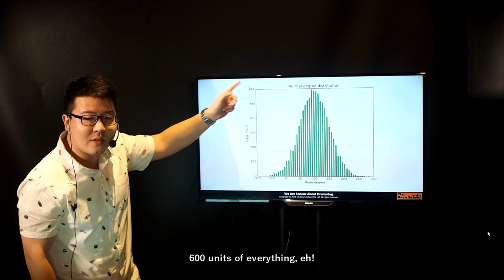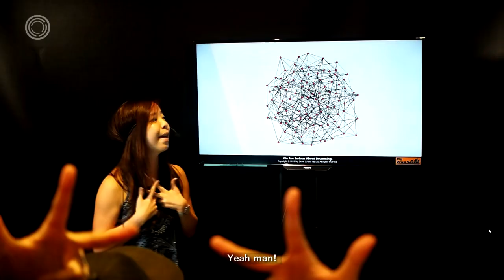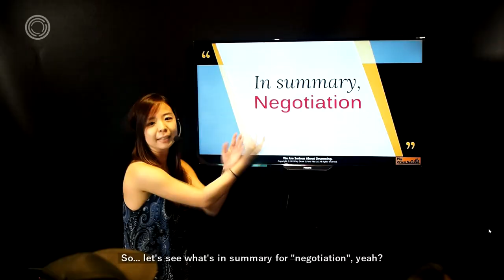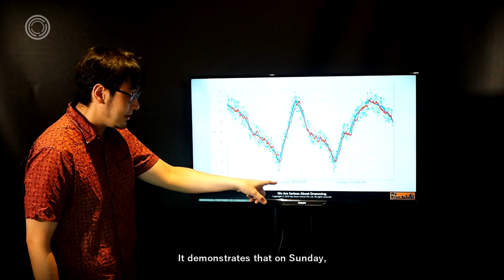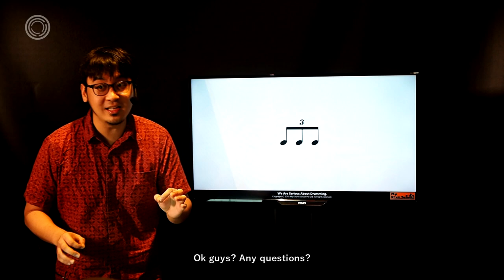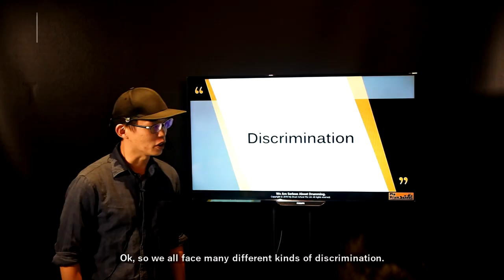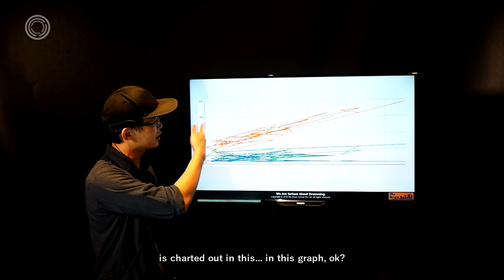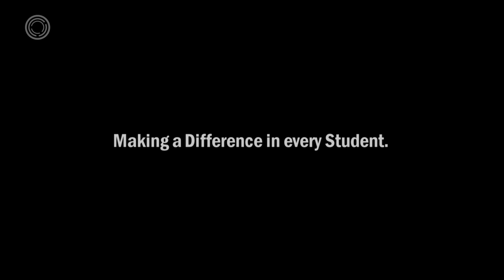Wing It Challenge (Educators' Day 2019 @ MDS)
For this year's Educator's Day, we tested the creativity of our full-time employees by giving them a random topic to present. Random slides, randoms charts, random everything! We've chosen a few of the good ones for your viewing pleasure.

Everything you see is improvised on the spot. Any resemblance to actual persons, living or dead, or actual events is purely coincidental.

As we celebrate this Educator's Day, let's appreciate the hard work of all our drum teachers and staff. We are committed to make a difference in each student.

In the video:
Christine Ng - Accounts Officer
Joel Seah - Head of Operations
Jason Luo - Curriculum Specialist
Guo Ping - Quality Assurance Specialist
All Educators' Day Videos:
Start your drumming journey with the leading Drum School in Singapore